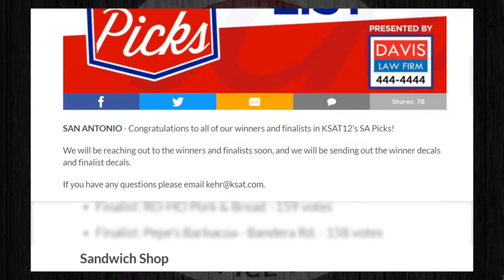Gino's Deli Wins the Best Sandwich Shop in San Antonio SA Picks 2019| ABC KSAT 12